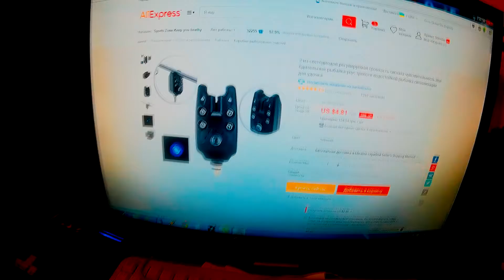Посылка из Китая. Распаковка, обзор и тесты сигнализатора для рыбалки.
Всем привет)
      Здесь вы увидите распаковку и обзор посылки из Китая.
В этом видео вы увидите распаковку, обзор и тесты сигнализатора для рыбалки.
Цена гаджета $4.81.
Свингер к сигнализатору